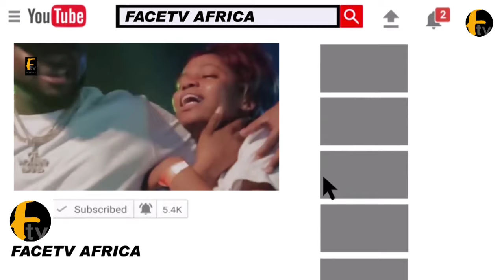MUST WATCH: ADEBAYO SALAMI (OGA BELLO) 2024 RAMADAN LECTURE